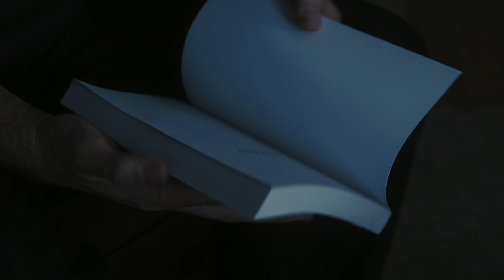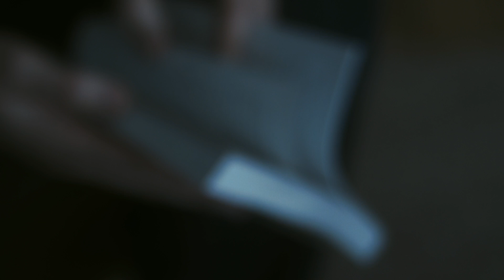Little Faith by Nickolas Butler | Book Trailer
Little Faith, the new novel by Nickolas Butler, author of the international bestseller Shotgun Lovesongs.

’A writer who makes you feel more human than you thought possible.‘ – Matthew Quick, author of The Sliver Linings Playbook